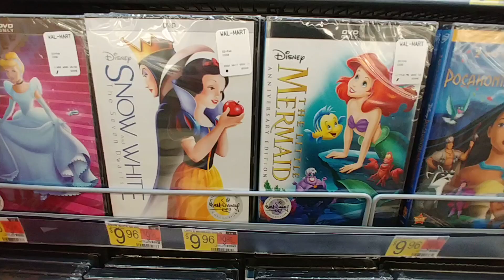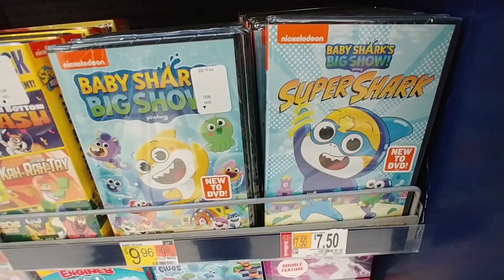Kids' Disney Movies at Walmart - May 2022